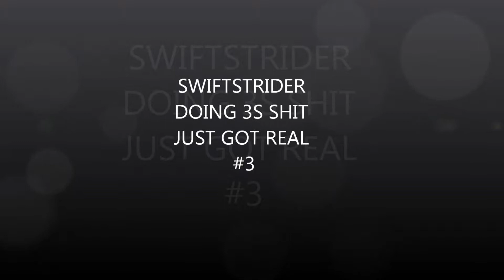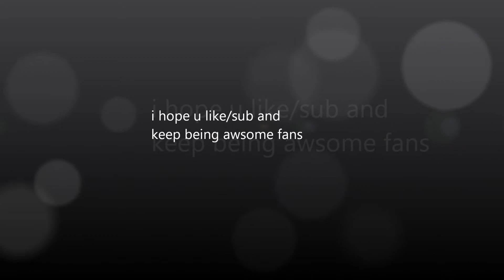WORLD OF WARCRAFT RESTO DRUID/ FROST DK/ BM HUNTER IN 3S #3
LIKE/SUB PPL JUST BE AWSOME